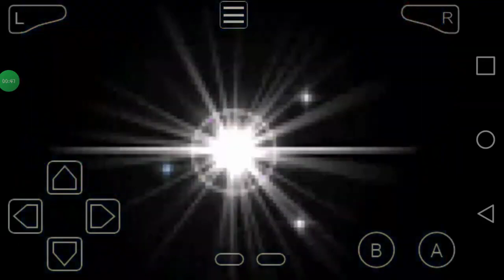Kingdom hearts chain of Memories#nintendo